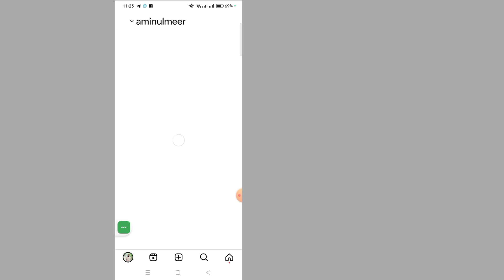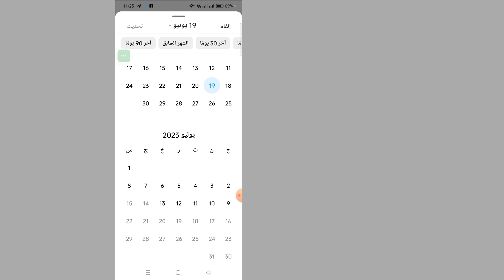معرفة من زار بروفايلك على الانستقرام بدون تطبيقات | Know Who Visits Your Instagram Profile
سأوضح لك اليوم كيفية معرفة من شاهد ملفي الشخصي على Instagram !. شاهد هذا الفيديو للتعرف على كيفية معرفة من شاهد ملفي الشخصي على Instagram.

كيف ترى من شاهد ملفي الشخصي على Instagram ؟؟؟؟

شكرًا على مشاهدة Technical Teacher